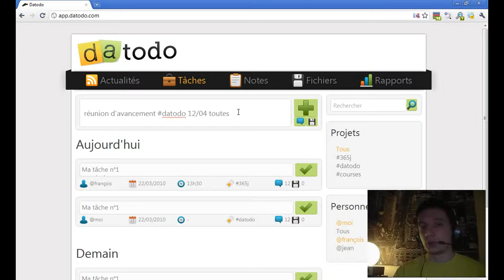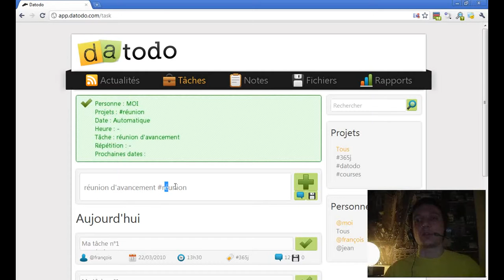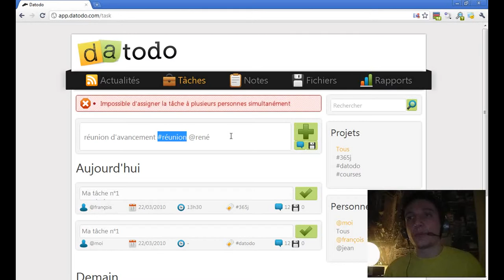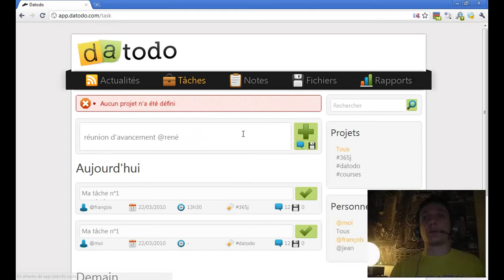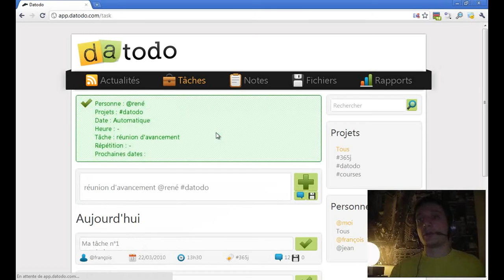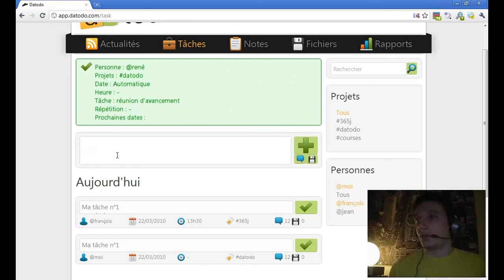Episode n°87 - Reconnaissance des propriétés des tâches [Part. 3]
Dans cette vidéo, je vous parle une dernière fois du système de reconnaissance des propriétés des tâches que j'ai enfin terminé de développer.